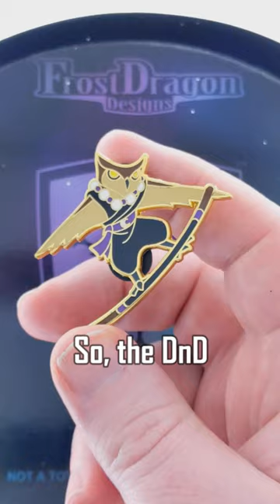What do you mean I can't fly with my staff out...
Okay fine...  I put the staff on my back and flyup really high and then dive bomb them...